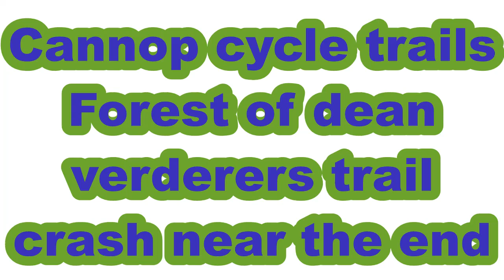Verderes trail , forest of dean bad crash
Thia video was of me getting a reality check hitting the trail in a bad way. it played out in my mind with me realisizing i was going down and putting my hand out to brace the fall. THen i rolled over and sat up, then getting up .i do not remember hitting the ground and hitting my head or most of the time and speaking to the guythat stopped other than seeing him there when i picked the bike up. the helmet had mips protection and that stopped any head injury. lots of cuts and bruising but ok.